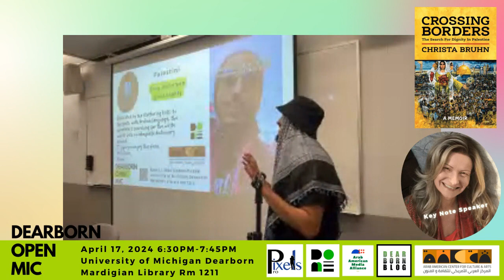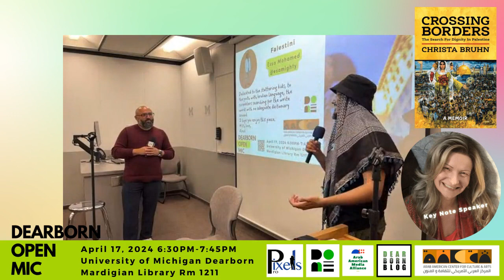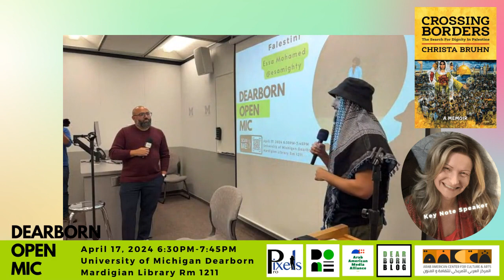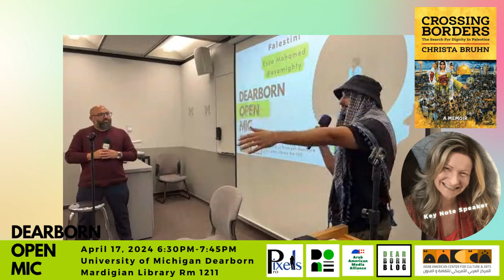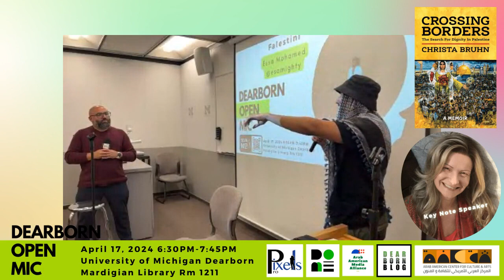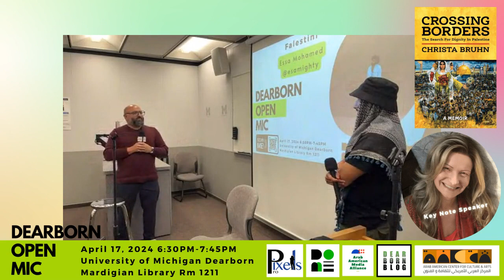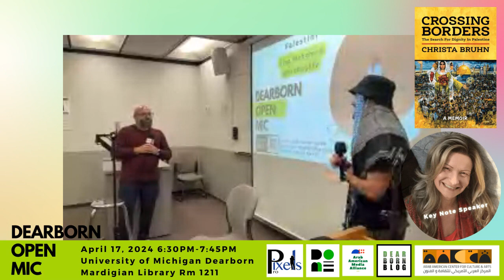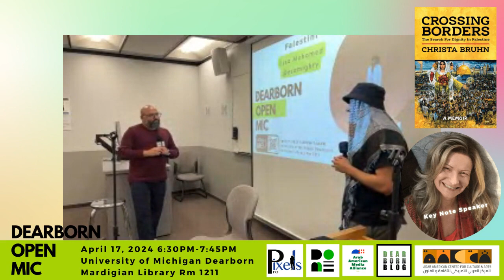Interview with Mohamad Esa (Esa Mighty) About Activism and Gaza Genocide